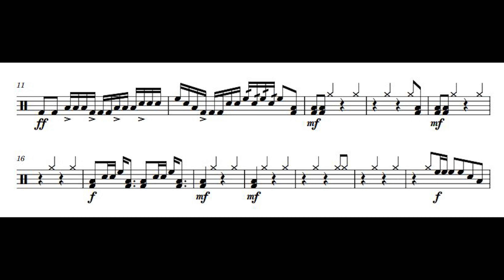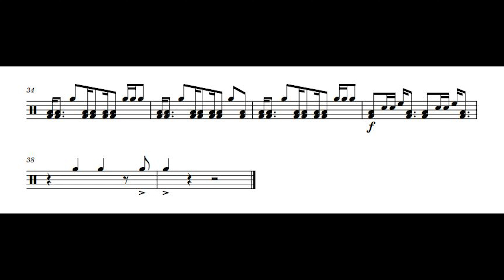HPG Tenor Drums